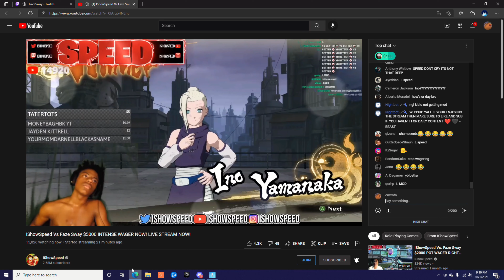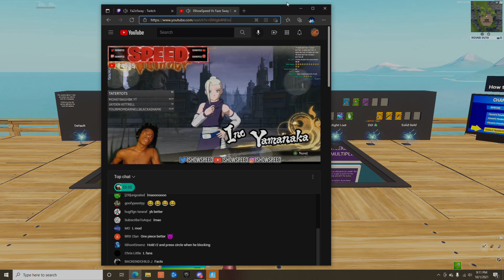The PS5 Is Crazy 😈 (FaZe Sway 2.0)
Song🔥🔥🔥: Roinin- All girls are the same
Socials: